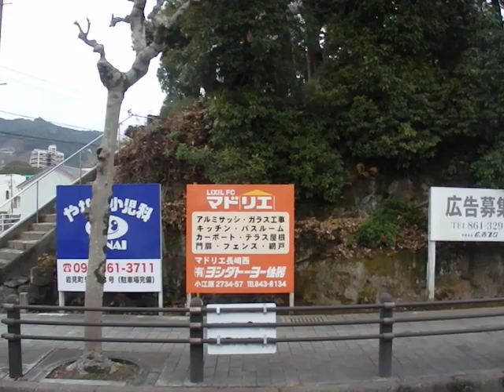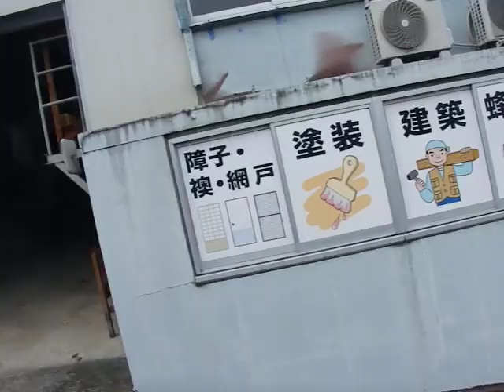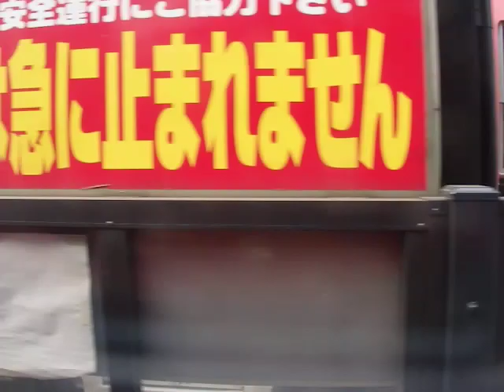長崎バス(ダイヤランド1615：下大橋→ダイヤランド車庫)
下大橋～ダイヤランド線のダイヤランド車庫～ダイヤランド～新戸町団地～上戸町～二本松口～古河町～グラバー園入口～長崎新地ターミナル～中央橋～市役所前～長崎駅前～宝町～稲佐橋～ロープウェイ前～梁川公園前～西城山小学校前～マリア学院前～油木町～下大橋を結ぶ系統です。
【下大橋行は4番系統、ダイヤランド車庫行は40番系統です】

長崎県長崎市のダイヤランド地区～大橋地区を戸町、市役所前、西城山経由で結びます。上戸町～戸町の一部区間は非常に道幅が狭く、常時片側通行となっている為か、戸町経由は20分間隔での運行が基本です。

車両はいすゞ自動車製キュービックのKC-LV380N型(1996年式)です。長崎バスに数多く在籍する大型ツーステップ車で、当該車両は2020年12月現在ではダイヤランド営業所のダイヤランド本社駐在となっております。

陸運登録：長崎22か2935